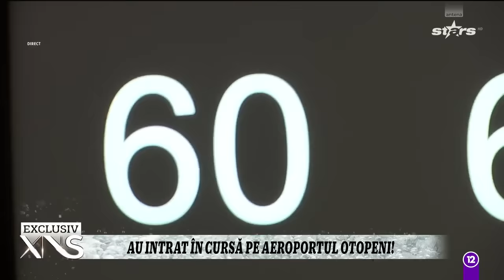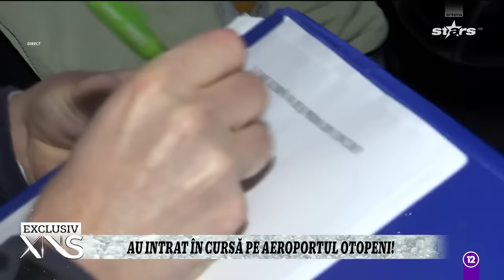Vedetele de la Asia Express, emoții mari înainte de aventura Asia Express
Vedetele de la Asia Express au plecat de pe Aeroportul Otopeni spre aventura vieții lor. Iată ce au declarat înainte de decolare.

Urmăreşte „Xtra Night Show” şi pe:
➠ TV Antena Stars, de luni până vineri, de la ora 21:30.